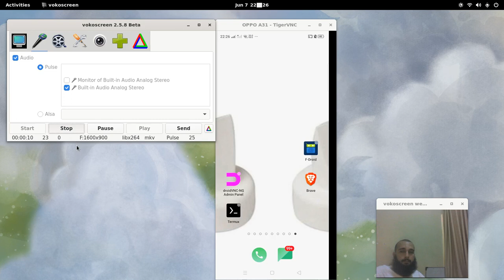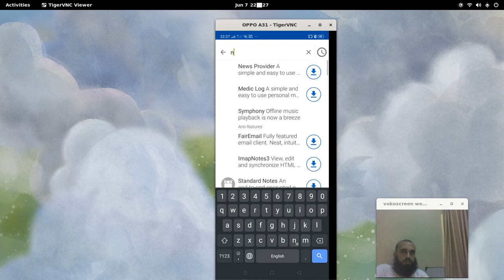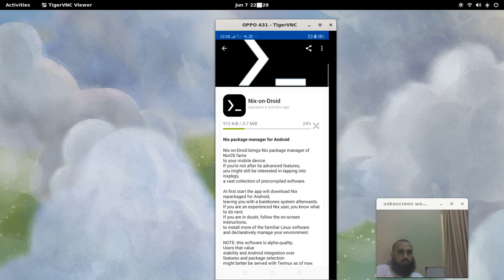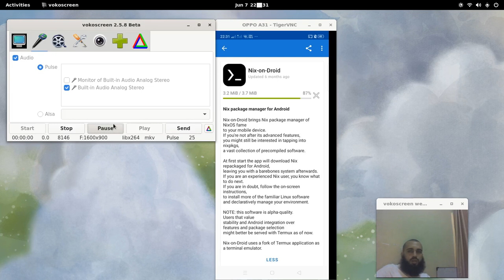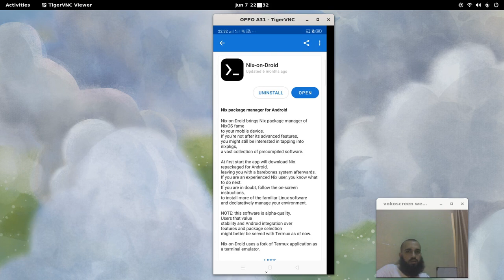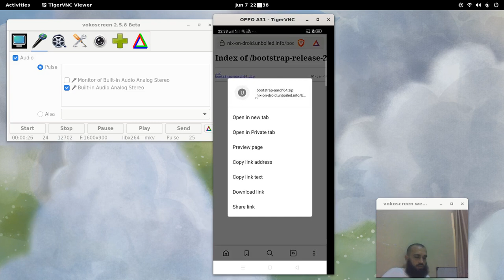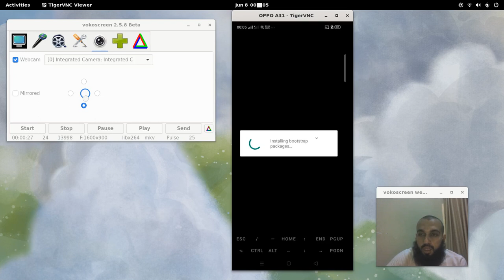Install nix package manager on Android (part 1)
install F-droid then look for nix-on-droid package, install it.
i am wrong when i thought that the bootsrap zip file should be downloaded, nix app will download it itself